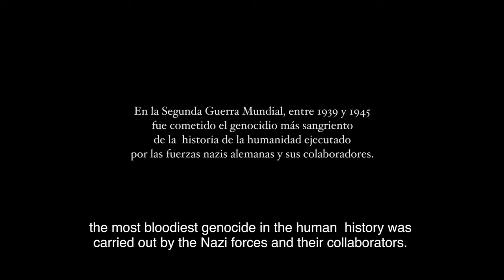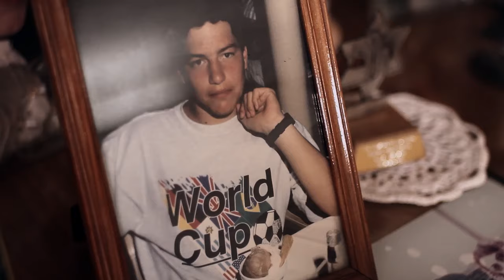Lea y Mira dejan su huella - Trailer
Direccion : Poli Martinez Kaplun Produccion Ejecutiva :Lucas Werthein
PRoductor Asociado:Carlos Winograd; Producción: Mariana Martinez; Música: César Lerner; Montaje: Ernesto Felder; Guión: Nora Acrich, Ernesto Felder, Poli Martinez K; Cámara y Fotografia: Hernan Menendez, Alberto Cortez; Color: Alejandro Armaleo . Una produccion Lifestories.
film 52 min